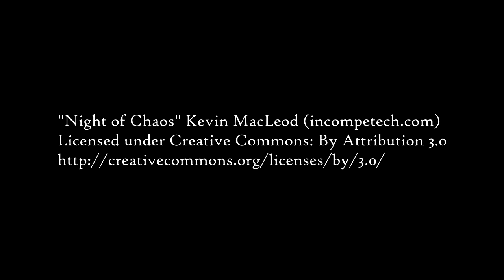Inky The Demon Cat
Behold ...